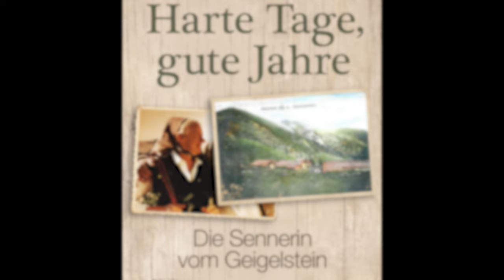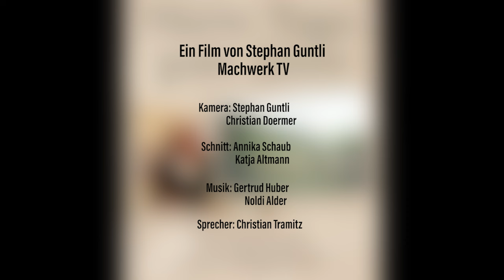Harte Tage, gute Jahre - Die Sennerin vom Geigelstein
Trailer zum Buch "Harte Tage, gute Jahre" - bei Amazon erhältlich

In "Harte Tage, gute Jahre - Die Sennerin vom Geigelstein", erschienen im Knaur Verlag, erzählt Christiane Tramitz die außergewöhnliche Lebensgeschichte einer bemerkenswerten Frau.

Maria Wiesbeck, die Sennerin vom Geigelstein hat 76 Jahre auf einer Alm in den bayerischen Alpen gelebt und diese nach ihrem 17. Lebensjahr nie mehr verlassen.  Es ist eine Geschichte vom einfachen Leben im Gleichmaß der Jahreszeiten und in Achtsamkeit vor der Natur und von der Geborgenheit inmitten einer vertrauten Heimat.

Weil sie Liebeskummer hatte, packte die damals siebzehnjährige Bauerntochter Maria Wiesbeck aus Samerberg 1941 ihren Rucksack, verließ den väterlichen Bauernhof und stieg auf zur Oberkaser-Alm in den Chiemgauer Alpen. Dort versorgte sie fortan als Sennerin das Vieh und kehrte seitdem nicht einmal in den harten Wintern ins Tal zurück.

Die Alm-Wirtschaft wurde ihr Lebensinhalt. Sie lebte einfach und gesund im Einklang mit der Natur. Nun, am Ende dieses langen Lebens erkennt sie, dass das Vertraute mehr und mehr verschwunden ist. Auch auf der Alm hat das moderne Leben längst Einzug gehalten, und so manches davon bedroht die Natur.

Maria Wiesbeck blieb auf ihrer Alm - nicht einmal bis nach München ist sie gekommen - aber die Welt kam zu ihr. Werner Herzog ging schon als kleiner Junge auf der Oberkaser Alm ein und aus und besuchte Mare auch noch, als er längst ein weltbekannter Regisseur geworden war. Einmal brachte er auch den Reiseschriftsteller Bruce Chatwin mit. Der Weltenbummler und die Frau, die nie mehr ihre Alm verließ - eine Begegnung bei der man gern dabei gewesen wäre.

Die Biografie der liebevoll Oberkaser Mare genannten Sennerin vom Geigelstein entführt die Leser auf eine anrührende Weise in die längst untergegangene Welt der traditionellen Alm-Wirtschaft inmitten einer Natur, die sich die meiste Zeit des Jahres lebensfeindlich zeigt. Dieses Leben ist alles andere als ein Idyll gewesen. Es war voller Entbehrungen und bot dennoch jene Geborgenheit, die wir heute Heimat nennen.

Regie: Stephan Guntli
Sprecher: Christian Tramitz